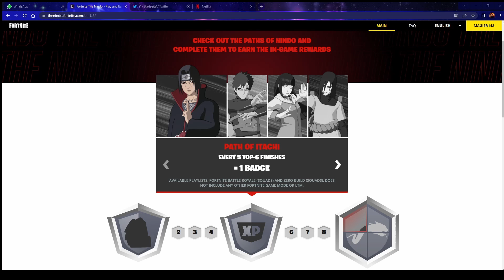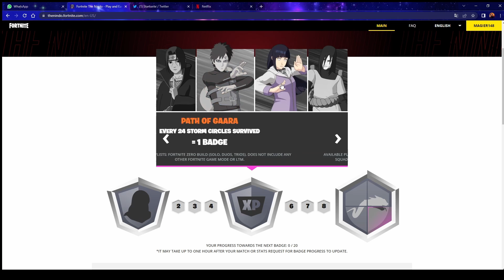Neues Update Naruto Gratis Items, Sommer Gratis Items und 3 Neue orte in Einem